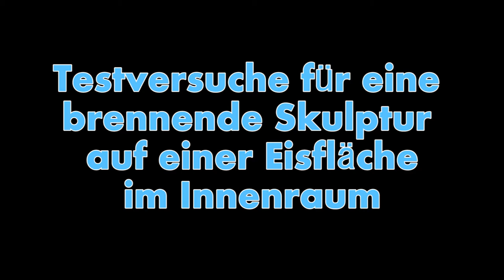Hummig Effects - brennende Skulptur - Spezialeffekte Test